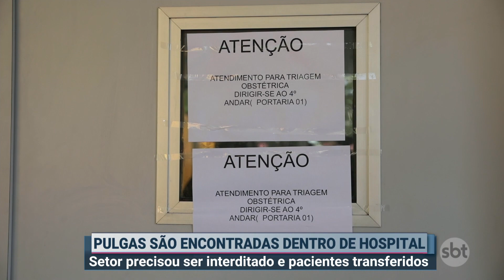Infestação de pulgas interdita setor no Hospital das Clínicas | Primeiro Impacto (11/12/19)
O setor de triagem obstétrica do HC (Hospital das Clínicas) da UFPE (Universidade Federal de Pernambuco) foi interditado por causa de uma infestação de pulgas.

O problema começou na semana passada e as instalações foram limpas e dedetizadas, mas não resolveu a situação. As pacientes que eram atendidas no setor obstétrico foram transferidas para outra ala.

De acordo com a superintendente do hospital, as pulgas vieram dos animais que vivem nos arredores do local. São dezenas de cachorros e pombos.